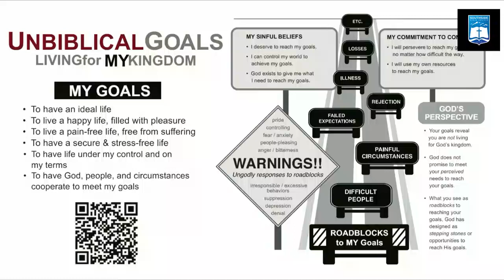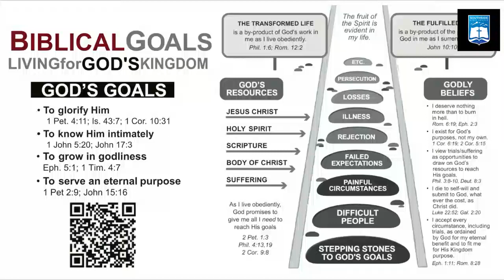Ken Murphy | Distinctives Of A Christian (Philippians 1:1-2)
Ken Murphy
Southside Bible Church - Centennial, Colorado
DISTINCTIVES OF A CHRISTIAN (PHILIPPIANS 1:1-2)